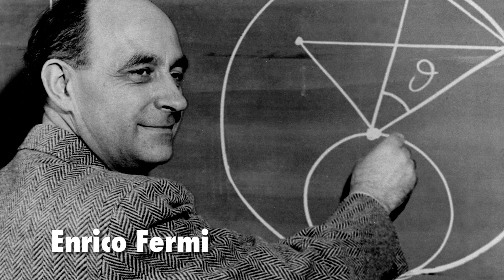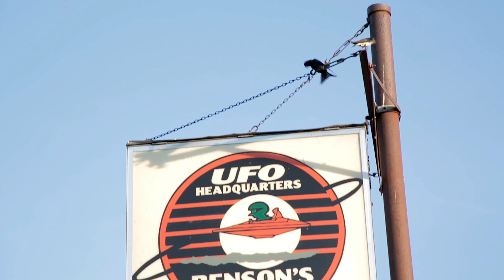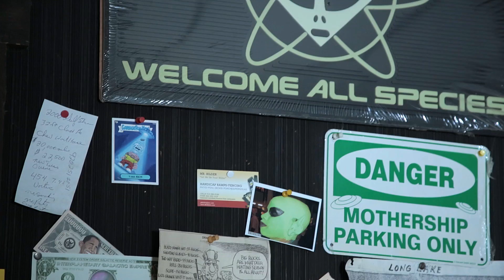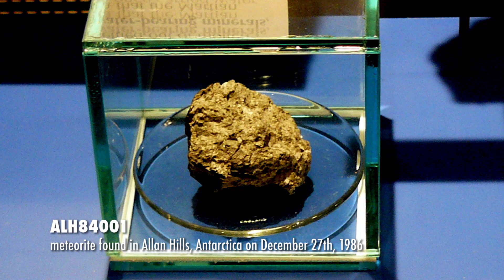Are We Alone In The Universe?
Craig discusses the Fermi Paradox & the Drake Equation with an astrobiologist while Matt goes on an expedition to find evidence of UFOs!

Where are all the aliens? Are UFOs real? Do aliens exist?

Special Thanks To:
Dr. Clark Johnson

Additional Crew:
Kathryn Grover

What Are The Limits Of Your Perception?
Is The Universe A Hologram?

Image Credits:
Enrico Fermi in Front of Chalkboard, By ENERGY.GOV (HD.3A.031) [Public domain], via Wikimedia Commons,